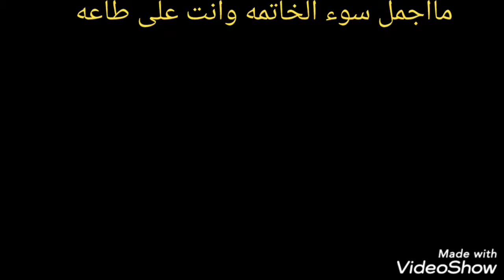رجل يحج بيت الله بعد عدة مرات وعندما شرب من ماء زمزم شاهد ماذا فعل اجمل حسن خاتمه